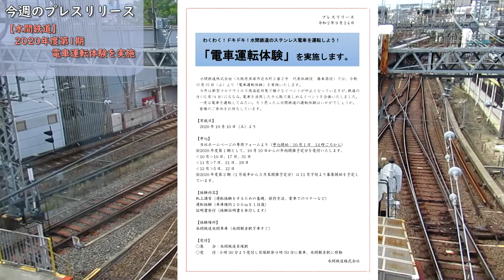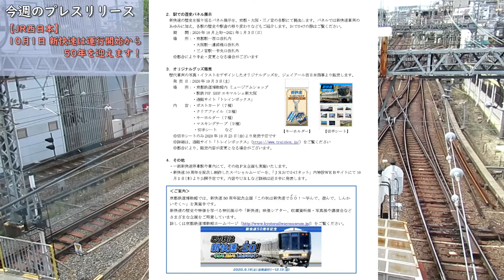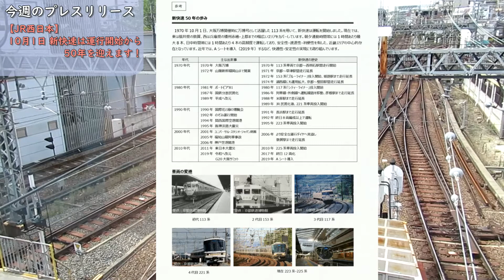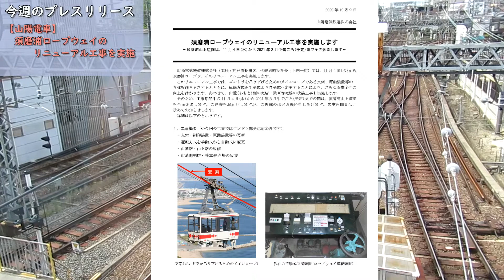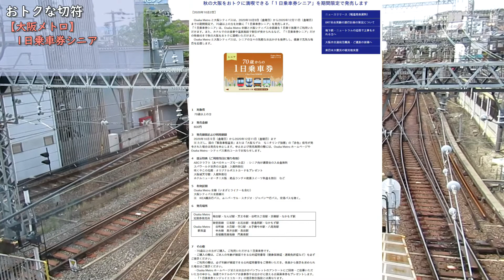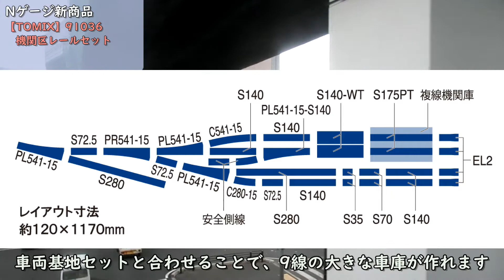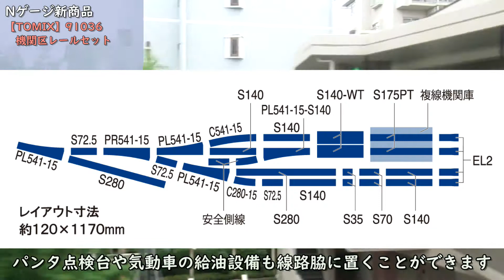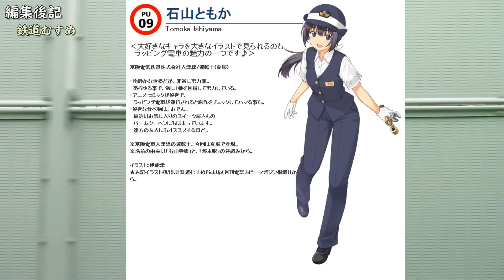水間鉄道で電車運転体験しませんか？ KansaiXrossNEWS 2020年10月①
2020年10月第1週目のKansaiXrossNEWSです。
8月には和歌山電鐵貴志川線で電車運転体験を4名募集して、当選した方が運転されている様子をテレビニュースなどで報道されていましたが、水間鉄道では過去にこのようなイベントはしたことがあるのでしょうか？

去年までは積極的に、情報を集めていなかったのでわかりませんが、1日10名で8日開催の80名が参加でき、1月下旬以降も第2期が予定されているという事で、少しお高いですが、運転してみたい方はぜひ申込んでみてはいかがでしょうか。

最近の電車は電気指令式ブレーキが増えて、電磁直通の空気ブレーキが扱える車両が減ってきているので貴重な体験ができると思います。

※大和西大寺駅での定点撮影の動画尺が足りなかったので、まだ使っていなかったおおさか東線の側面展望を後半入れています。